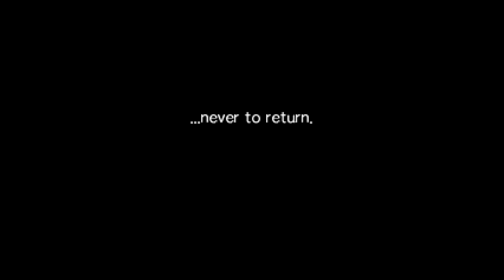Pokemon Gates to Infinity - Все поражения [1080p60] (Субтитры)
Все поражения и проигрыши с сопутствующими сценами и репликами, которые я смог найти в игре Pokemon Mystery Dungeon: Gates to Infinity, а также плохая концовка. Русские субтитры Ютуба.